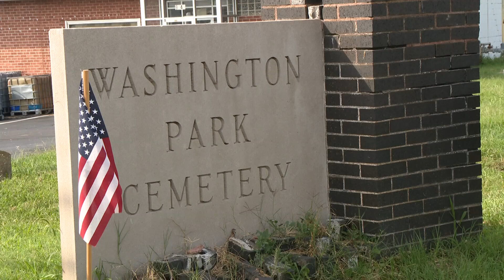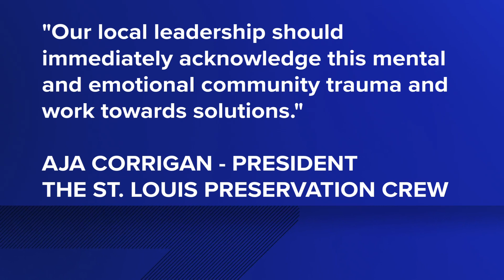Police investigating possible illegal grave digging case in north St. Louis County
Two men were caught on cellphone video apparently digging up a grave. The incident happened in Washington Park cemetery in north St. Louis County.

A viewer said the men had been digging up the grave for the past two weeks and were there for hours on Tuesday.